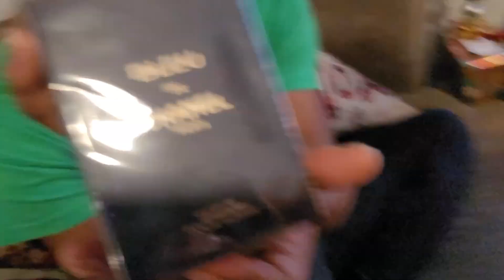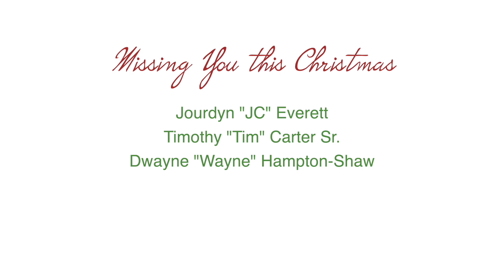Christmas 2022 Highlight Reel | Meet the Alexanders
See the highlights of Christmas 2022 with the Alexanders.